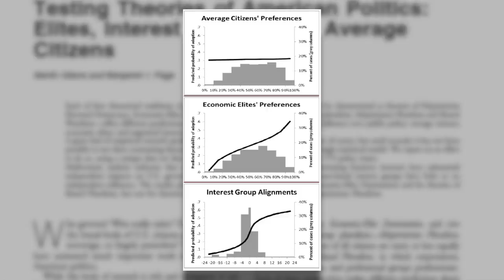Koch Brothers to Bankroll Corporate Democrats During Primary Fights